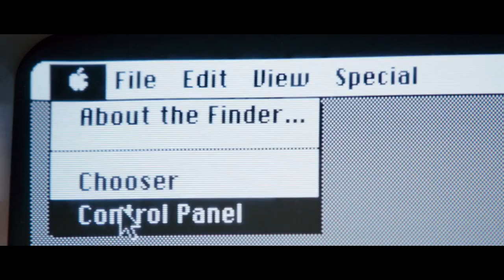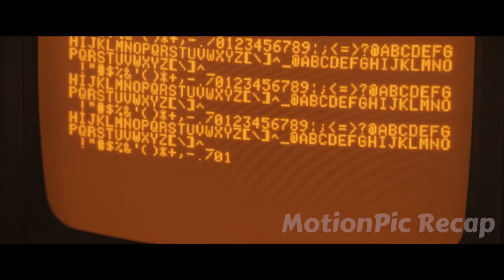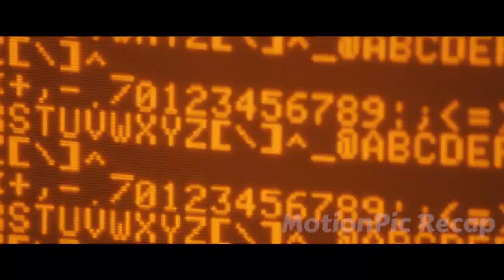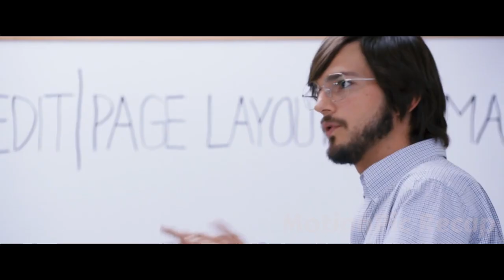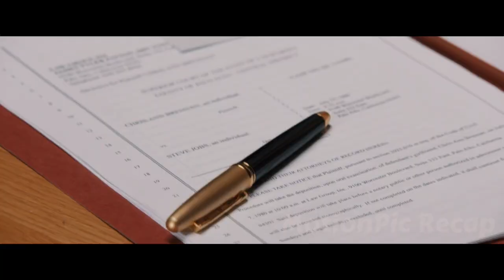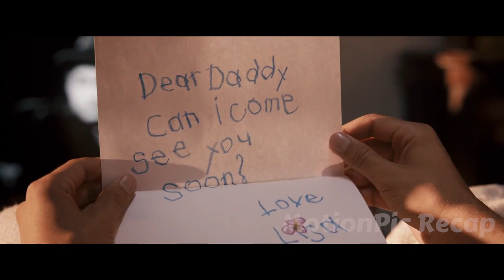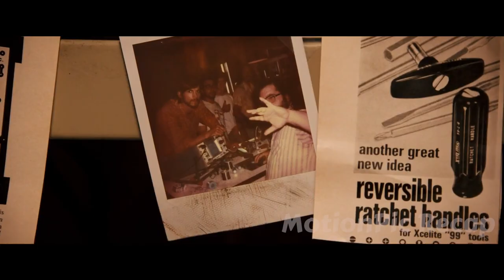Screaming At His Employees, This Billionaire Loses All He’s Built To Wealthy Guys, But Takes Revenge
In 1976, Steve Jobs sees an invention that his friend Wozniak has built: a computer with a display on with which you can see everything you are working on, while you are working on it. Steve figures this is revolutionary, convincing his friend they should produce such computers for consumers. Many years later, Steve is a rich and successful man, but he gains enemies, and things in the company don't go his way. A fight for power begins, and Steve has to work hard and smart to stay afloat…

Movie Name: Jobs (2013)